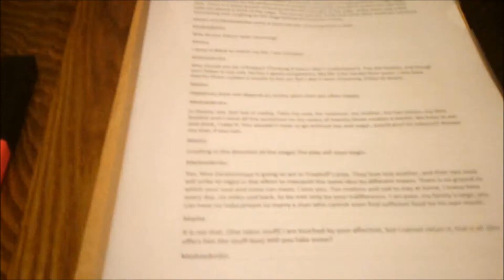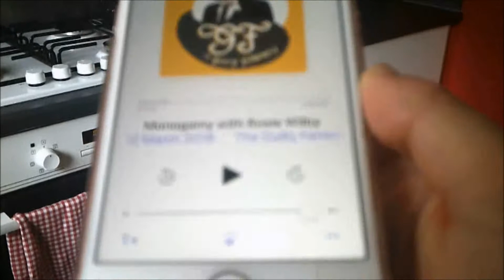DAY IN THE LIFE VLOG; THE GUILTY FEMINIST, A BIG WORKOUT & BEING AN EMOTIONAL WRECK